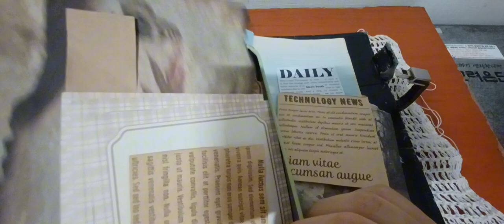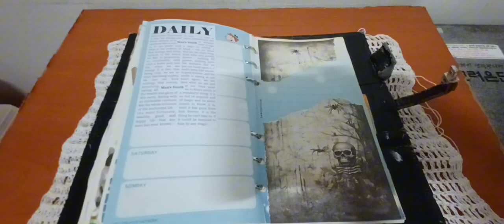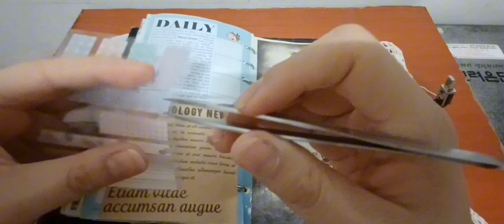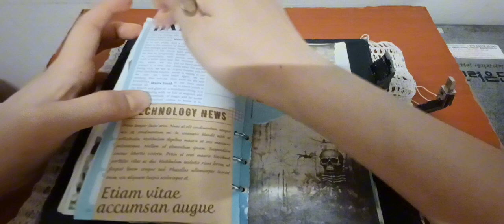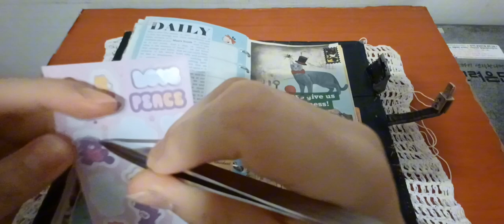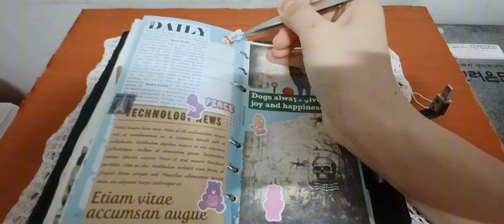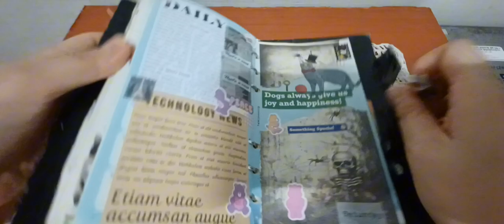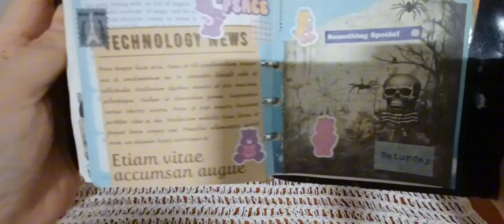2024 다크한 가을신문 스크랩 dark autumn newspaper clippings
아이루 반가워요 골드님 시청자분 회원님 저의 영상을 시청해주셔서 감사합니다 이번영상은 다크한 가을신문을 읽고 스크랩이에요 진짜 얼마만에 해보는 테마인지 암튼 하면서 어떤느낌을 줘야할지 많이 생각했던것 같아요 그래도 생각한것보다 잘나온것 같아서 좋았어요 어떤느낌이든 내가 하고 싶은데로 하는게 제일 좋은것 같아요 이번영상도 편안하게 즐기면서 시청해주세요 감사합니다 저의 틱톡 미시카ASMR도 방문해보고 영상 시청해주세요 저의 영상을 보시고 조금이나마 힘이 되셨으면 좋겠어요 고맙습니다 구독과 좋아요 멤버십은 큰힘이 됩니다
Nice to meet you, ID Gold. This video is clippings after reading the dark autumn newspaper. I think it's been a while since I've done it. Anyway, I thought a lot about how to give it a feeling. But I liked it because it came out better than I thought. I think it's best to do whatever I want to do. Please enjoy this video and watch it while enjoying it. Please visit my TikTok Micika ASMR and watch the video. I hope it gives you a little bit of strength after watching my video.